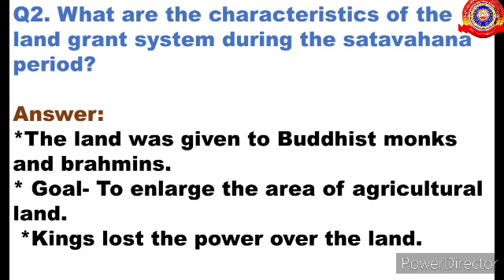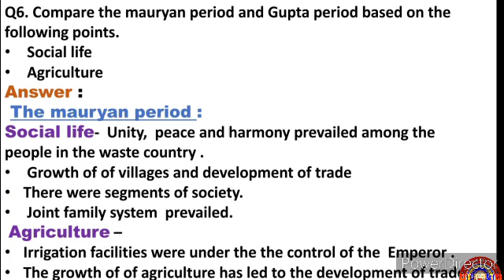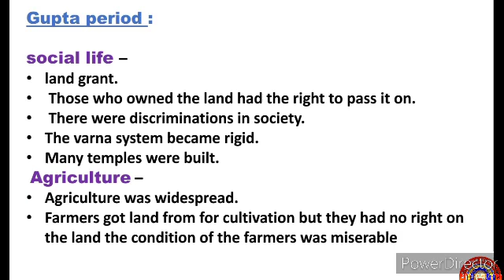Standard 8 Social Science Chapter 9 Notes From Magadha To Thaneswar.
Video from Praveena